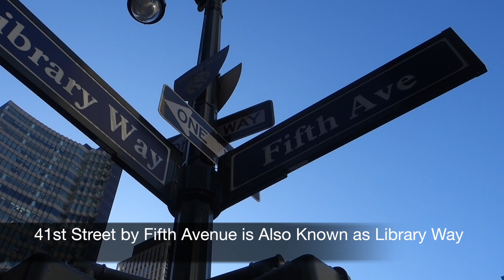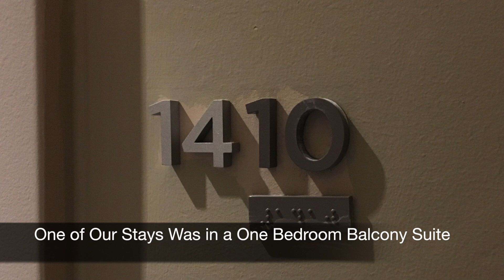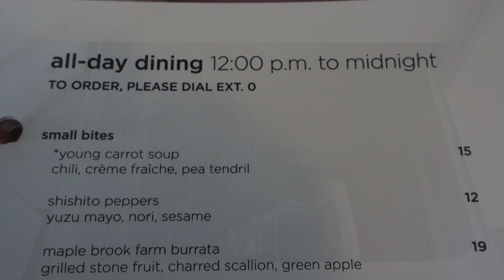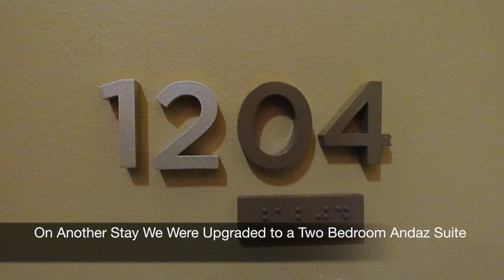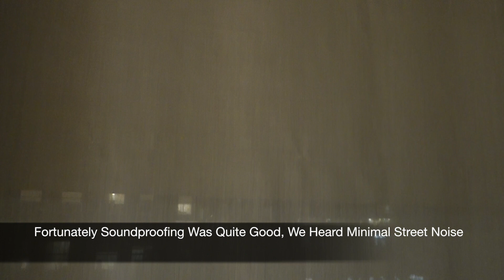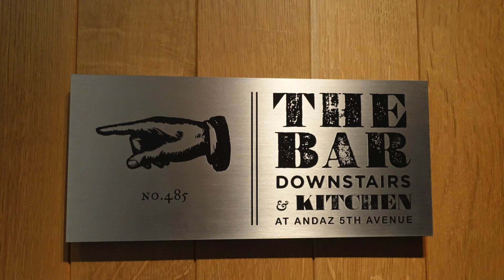Review: Andaz 5th Avenue, NYC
Our luxury travel company reserves the Andaz 5th Avenue and other luxury hotels and resorts with Hyatt Prive and Virtuoso benefits.